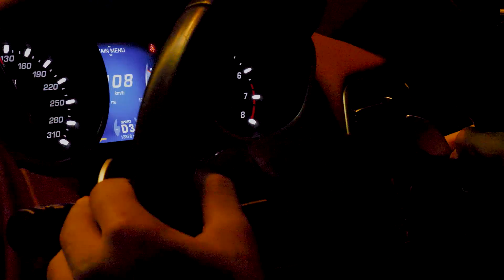Gold Trip | Maserati Cyprus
Cyprus may seem fascinating for everyone, some enjoy the sea, some enjoy nature, and others appreciate the elegant and beautiful car brand Maserati, if it turns out that you are one of the car enthusiasts and you live in Cyprus, then you will definitely adore this video about the luxury gold Maserati.

Hit me up on instagram : @sparrow266

Filmed: Panasonic GH5, Mavic Air

Music Credits to: Albument Lil Hulk [Free Trap] NCS